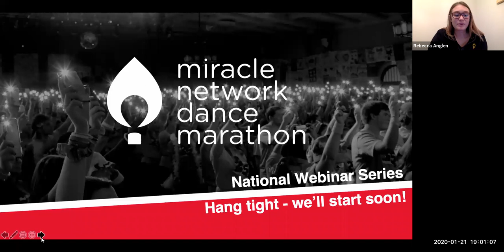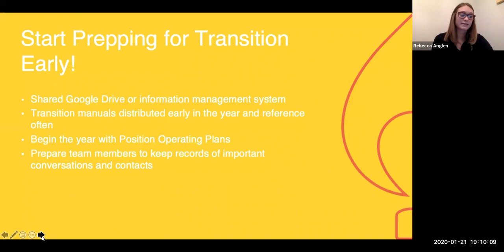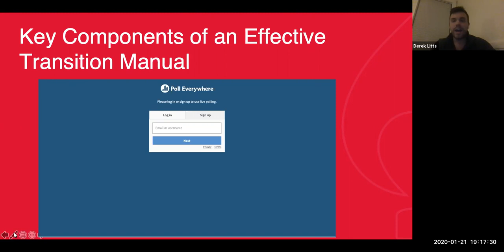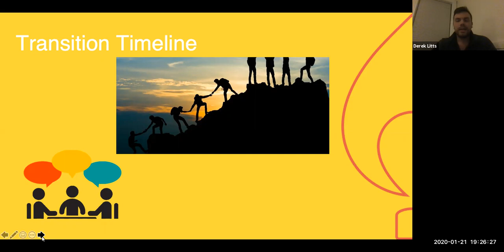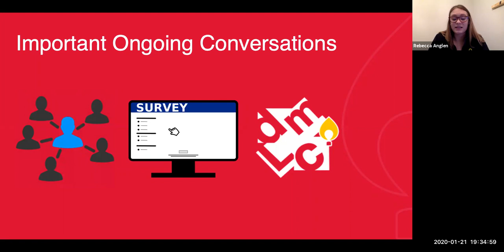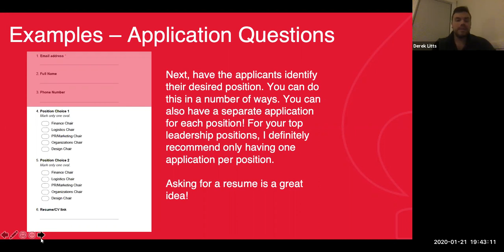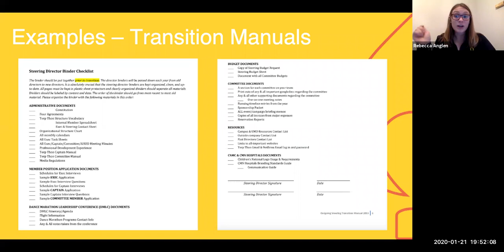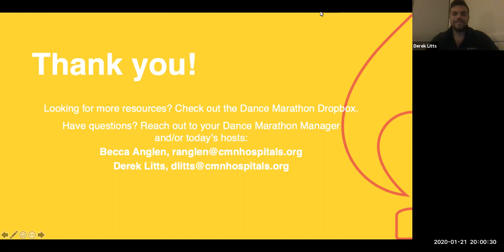Preparing for Transitions: Dance Marathon Webinar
Transition is vital to longterm organization success. If you want sustain support for your local children's hospital and return to a thriving program as an alumni, you can't forget about transition.

Learn how to prepare and execute a transition process that engages your current team to share their experience and expertise, contributes to positive organizational culture, and sets your incoming team up for success.

To see all Dance Marathon webinars and register for future webinars, check out
About Miracle Network Dance Marathon:
Miracle Network Dance Marathon is an international movement, involving over 400 colleges, universities and K-12 schools across North America that fundraise for their local Children’s Miracle Network Hospitals. Since its inception in 1991, Miracle Network Dance Marathon has raised more than $300 million, ensuring that no child or family fights pediatric illness or injury alone. For more information about Miracle Network Dance Marathon,